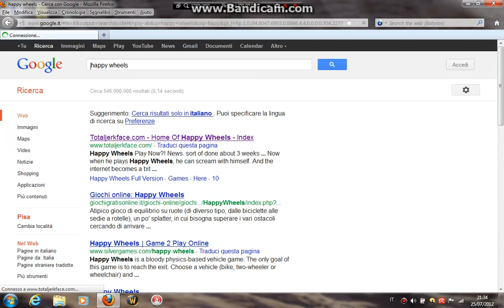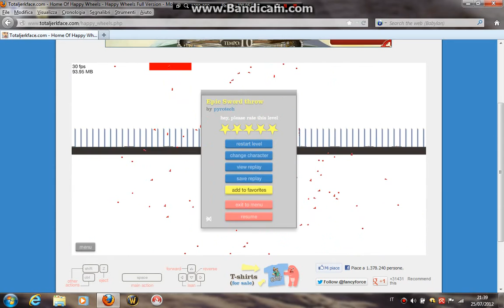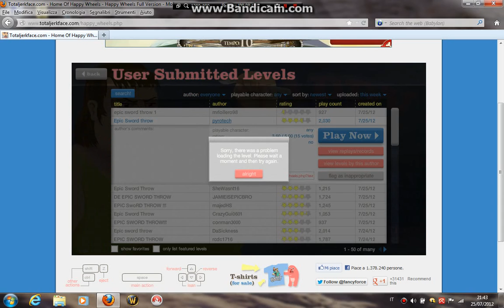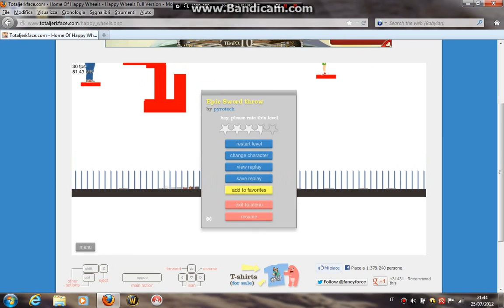il babbonatale killer su happy wheels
babbonatalle killer con spade botte e esplosioni